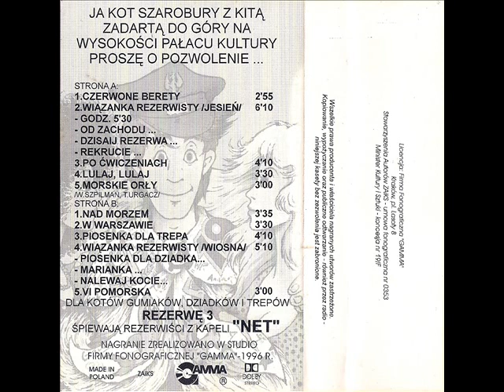Kapela Net - VI Pomorska [Rezerwa 3 - Rezerwa to rzecz święta (Gamma) (G-536)] (Polska Biesiada)